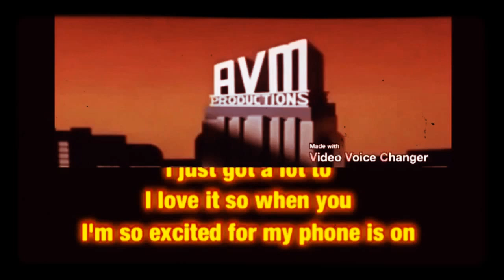Avm Home Video From Part 2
I'm I don't know how I